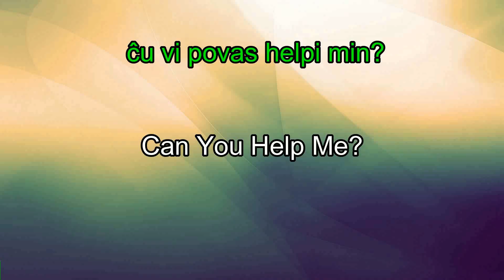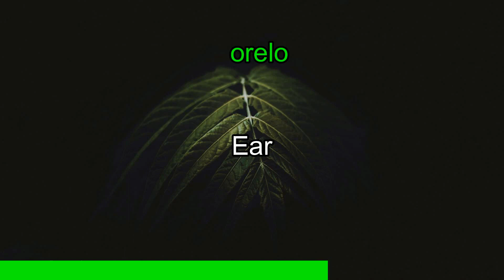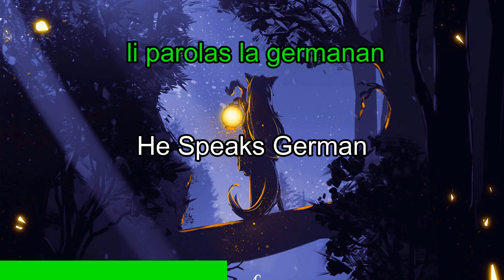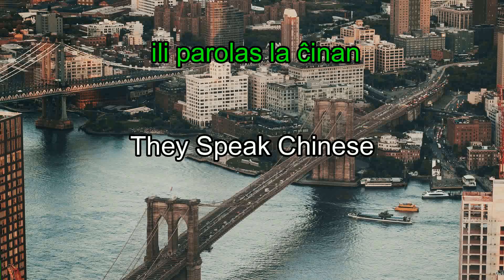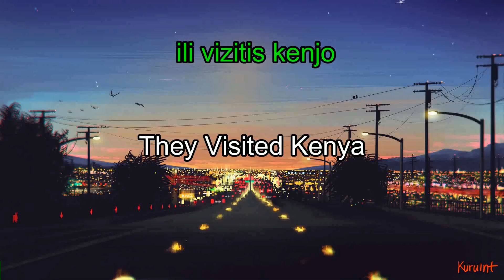Esperanto Verbs | Unleash the Action in the International Language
🌐 Join LanguagePal on a linguistic journey into the dynamic world of Esperanto verbs! In this video, we'll explore the power and versatility of verbs in the international auxiliary language, Esperanto.

Esperanto, born from the vision of L. L. Zamenhof, offers a seamless and expressive way to communicate across linguistic borders. Whether you're a language enthusiast or someone eager to enhance your communication skills, understanding Esperanto verbs is a key step in mastering this universal language.

Discover the intricacies of Esperanto verb conjugation, usage, and how verbs play a vital role in expressing actions, emotions, and more. From basic verbs to more complex forms, this lesson will empower you to convey meaning with precision.

🌍 Connect with the global Esperanto community and share your favorite verb challenges.